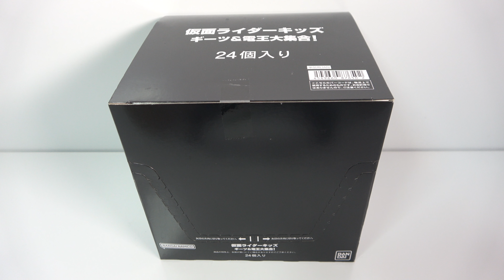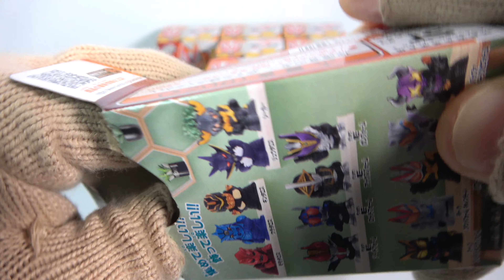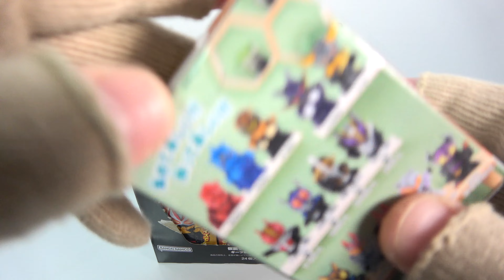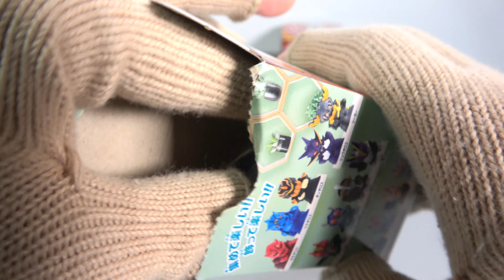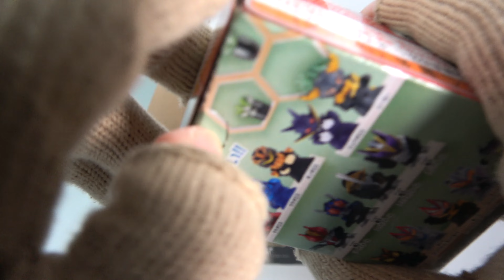仮面ライダーキッズ ギーツ＆電王大集合!『1BOX 開封』仮面ライダーギーツ 電王 KamenRider Kids KamenRider Geats Den-O Figure 食玩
１個２００円（税抜き）

1．ギーツ パワードビルダーブーストフォーム
2．ギーツ コマンドフォーム キャノンモード
3．タイクーン コマンドフォーム ジェットモード
4．ナーゴ フィーバービートフォーム
5．バッファフィーバーゾンビフォーム
6．シーカー
7．電王 ソードフォーム
8．電王 ロッドフォーム
9．電王 アックスフォーム
10．電王 ガンフォーム
11．モモタロス
12．ウラタロス
13．キンタロス
14．リュウタロス